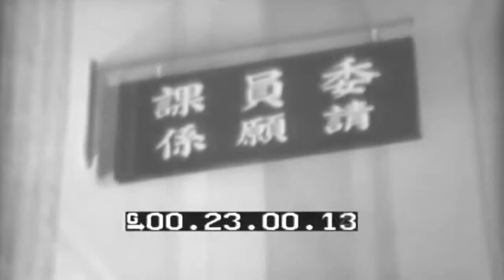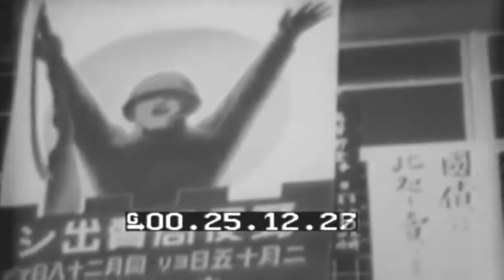General War Effort Scenes In Japan WWII (full)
Freely downloadable at the Internet Archive, where I first uploaded it. Naval Photographic Center film #4979. National Archives description "1) MS Many Japanese girls making Army insignia in class.
2) MS Other girls, wearing white aprons, sewing some clothes for soldiers (SV)
3) MS Japanese Diet bldg. G
4) MS Small office, with many piles of paper on desks.
5) MS Man puts charcoal into gas tank of bus.
6) MS Charcoal bus departs.
7) MS Japanese soldier"s cap being made on sewing machine.
8) MS School children collect various waste metals. F
9) MS Boy buys war bond at post office.
10) MCU People put coins into safe.
11) MS Monoplane (fighter) contributed by a school.
12) MLS Several Japanese bi-planes take off.
13) MLS Small Japanese tanks on parade in Tokyo (SV).
14) Interior of Japanese munitions factory; boys being trained in mechanical or engineering field.
15) MS Several coal trucks traveling out of entrance of mine.
16) MS Cast-steel factory (short).
17) Procedures of canning rice, cooked in large pot. (SV)
18) People in fishing village processing split, dried fish for soldiers.
19) MS Boy and girl plowing farm field with horse.20) MS Piles of rabbit skins (contributed for sold).
21) MS Truck loaded with rabbit skins, coming towards camera.
22) MLS Number of people training horses for army use." National Archives Identifier: 77298